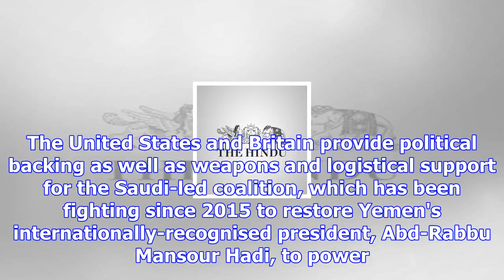At least 39 yemenis dead in saudi-led raid on police camp in sanaa: official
more-in Saudi-led coalition aircraft struck a military police camp in the Houthi-controlled Yemeni c...